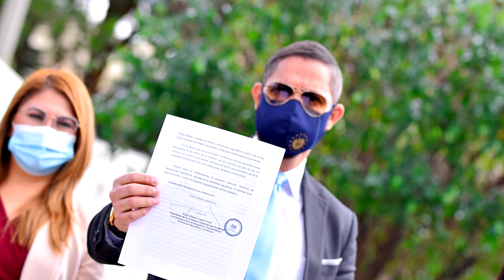Noticiero LPG 3 de septiembre: Policía salvadoreña y sus hijos huyen a Estados Unidos por amenazas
Acompañada de sus dos hijos, una policía salvadoreña tomó la dura decisión de migrar de manera ilegal hacia Estados Unidos, debido a que su vida y la de su familia corren peligro, según aseguró.

¡Visítenos!